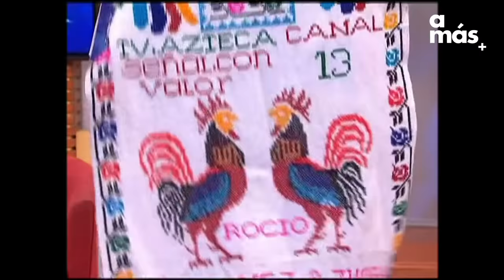¡Mis hijos fueron los que me dejaron en la calle! | Cosas de la Vida con Rocío Sánchez Azuara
Prefiero ser su amante que vivir sin él. | Mis hijos me dejaron en la calle. Revive los mejores casos e historias muy estremecedoras en Cosas de la Vida.